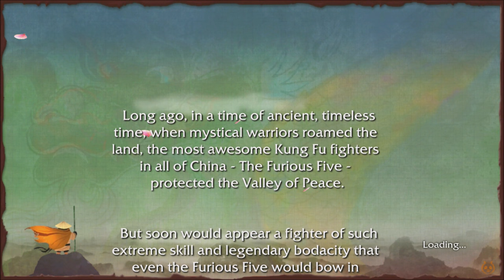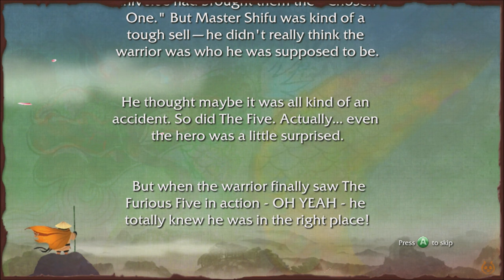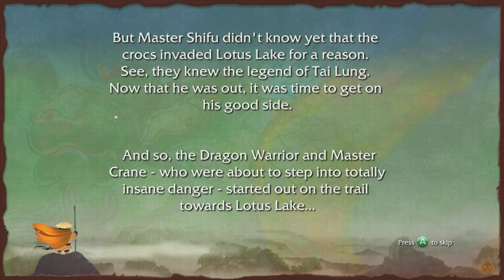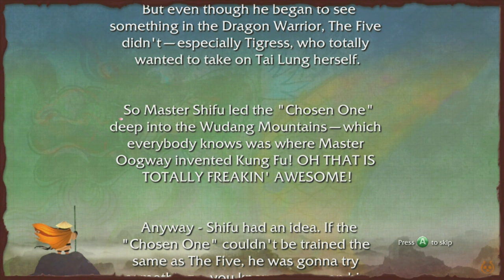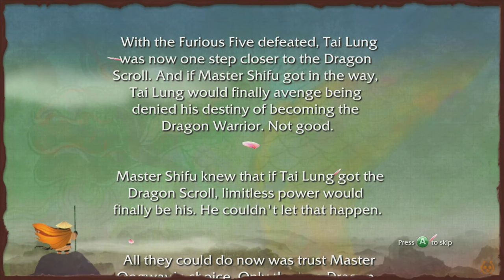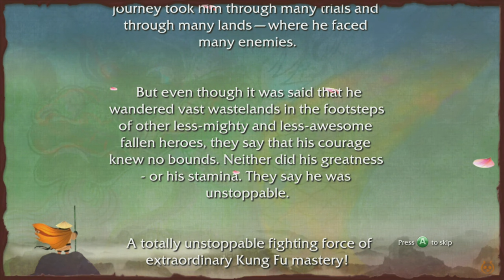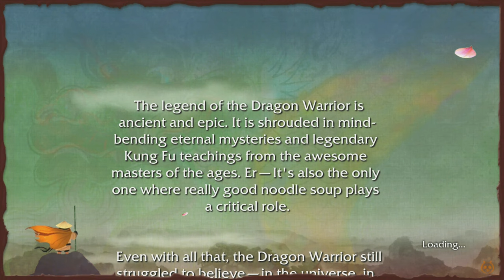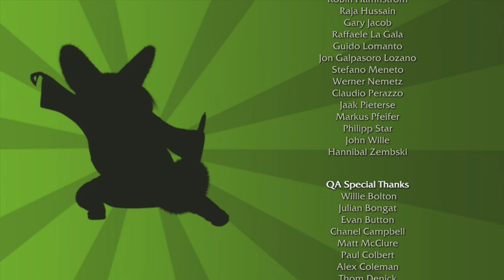KUNG FU PANDA | LONGPLAY | FULL GAME 100% COMPLETE (4K 60 FPS)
0:00​ - INTRO
0:05 - GAME INTRO
00:46 - PO'S DREAM
12:18 - TOURNAMENT OF THE DRAGON WARRIOR
30:55 - LEVEL ZERO
46:54 - PROTECT THE PALACE
1:10:51 - LAKE OF TEARS
1:28:25 - WUDANG TEMPLE
1:49:20 - TREACHEROUS WATERS
2:00:17 - WUDANG RESCUE
2:20:10 - HOWLING MOON
2:32:22 - SECRET OF THE SANDS
2:50:11 - THE PALACE
3:09:33 - THE WARRIOR'S DESTINY
3:26:48 - FINAL BATTLE
3:38:49 - CREDIT
3:43:00 - OUTRO